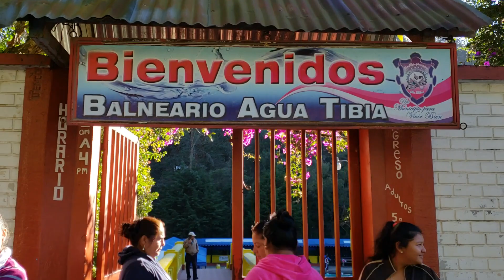¡¡ Asi fue Nuestra Reaccion Al Conocer El Balneario "Agua Tibia" En San Marcos🤩!!!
Whatsap Del Canal, Usa   :                      (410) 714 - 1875
Whatsap  de Tia  Susy      :               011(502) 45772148

ESPERAMOS QUE LES HAYA GUSTADO EL CONTENIDO Y QUE ESTEN PENDIENTES DE LOS DEMAS VIDEOS YA QUE JUNTOS SOMOS UN EQUIPO PARA QUE EL CANAL SIGA ADELANTE,
QUE BONITO ES DISFRUTAR EN FAMILIA DE LAS COSAS BONITAS Y RECORDAR LO HUMILDE Y BELLO QUE ES NUESTRO PAIS Y COMTEMPLAR LA HERMOSA NATURALEZA CON LA QUE CONTAMOS,  SU GENTE DE BUEN CORAZON QUE NO DUDA EN EXTENDERLE LA MANO AL PROJIMO!  NUNCA OLVIDAREMOS LA TIERRA QUE NOS VIO NACER!!!N  MUCHAS BENDICIONES A TODOS!